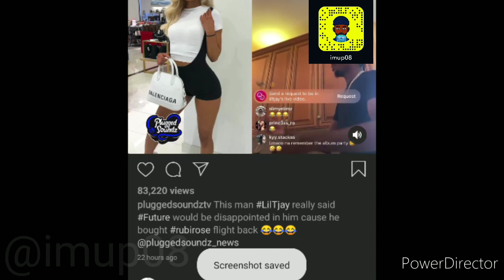Lil TJay trying explain why he not a smip 😒